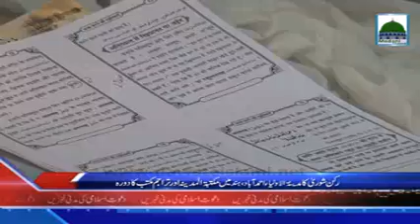News Urdu13 March 04 Jumadi Ul Aakhir